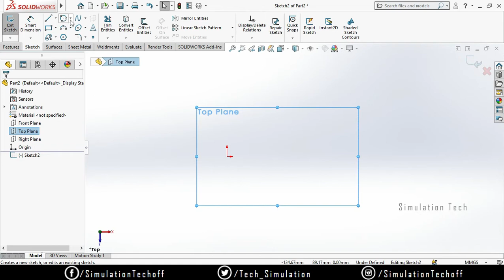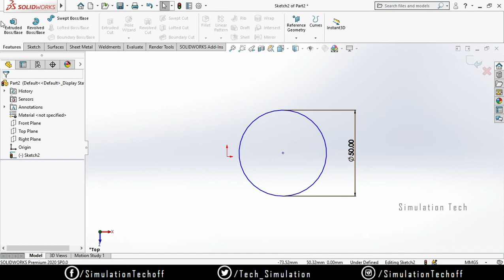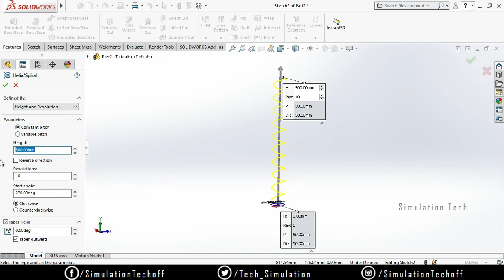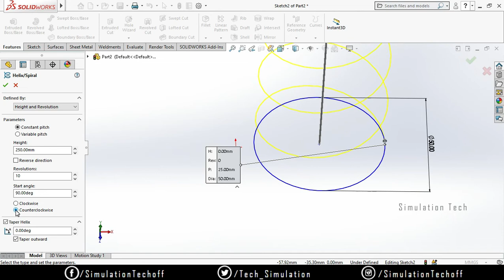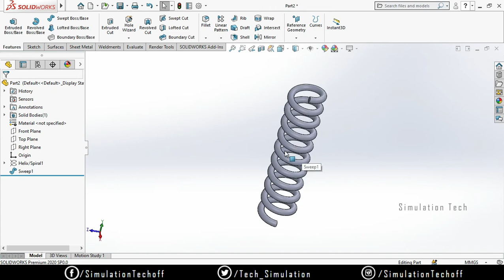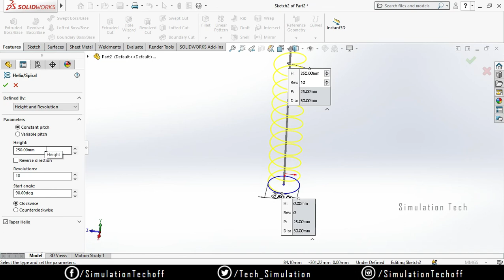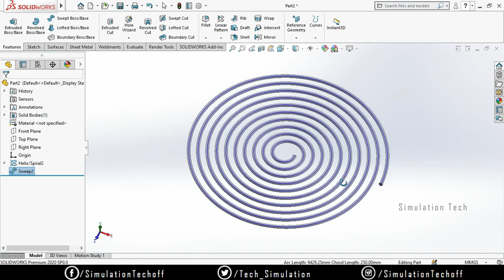Helical and Spiral Curve in SolidWorks 2020 | Lesson 24 | SolidWorks Tutorials Tamil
This video contains a Detailed information about "Helical and Spiral Curve in SolidWorks 2020" using Real Time Examples